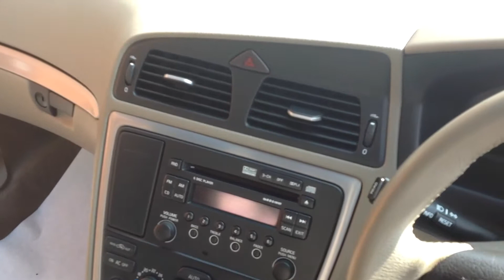Volvo XC70. OE56 ZSZ